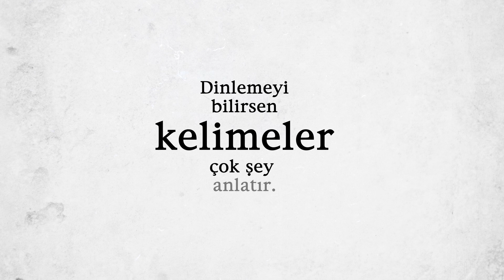30 Ağustos Zafer Bayramımız Kutlu Olsun!